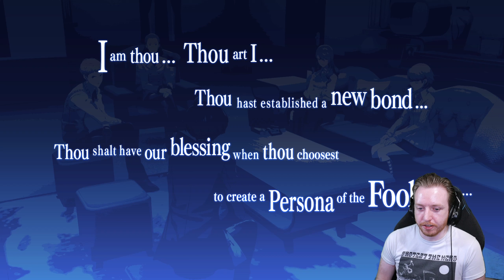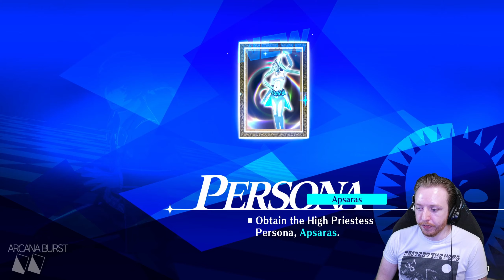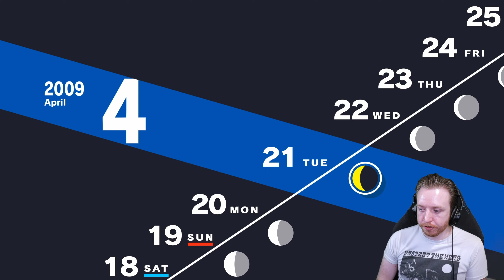Persona 3 Reload - Part 2: Exploring Tartarus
We continue our playthrough of Persona 3 Reload and get to visit Tartarus for the first time with a new party member. We get introduced to some more combat mechanics before heading back to safety and planning for the future.